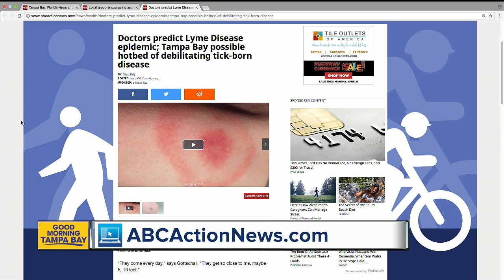Doctors predict Lyme Disease epidemic; Tampa Bay possible hotbed of debilitating tick-born disease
Florida's warm weather, wildlife and suburban sprawl makes the Tampa Bay area a prime target for a Lyme Disease epidemic.